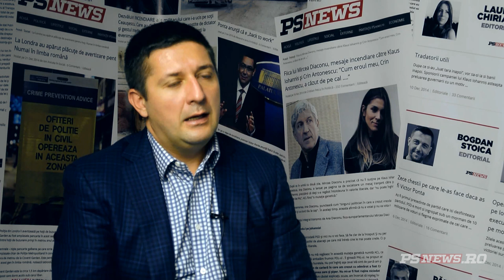Daniel Baluta, despre Romania cu Dan Bucura